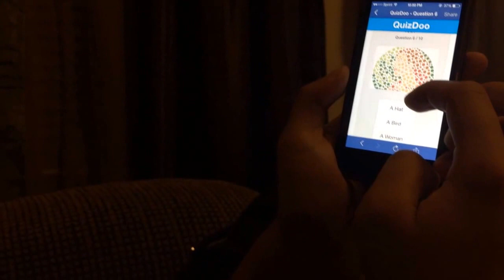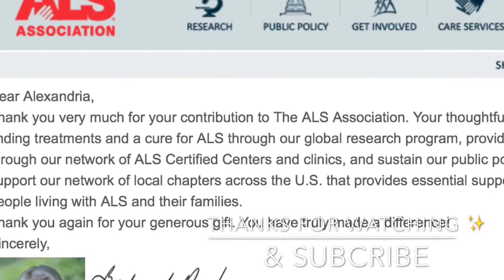Potty Training & Ice Buckets Vlog | August 24, 2014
This is the first time Isaiah was introduced to potty training and he's already reading and eating on the toilet.

Thanks to Agatha for doing the ALS Ice Bucket Challenge with me, thanks to Josh & my cousin Courtney for helping us, and thanks to my boyfriend Anthony for nominating me...

Even though I could care less about the challenge, I do support the research to find a cure for ALS, plus I was nominated and I'm not going to be a poor sport and not do it. We did conserve water by using the pool water my you get cousins swim in everyday including ice.